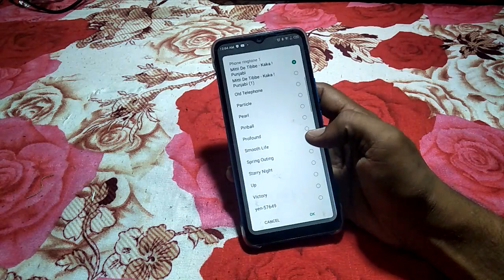how to set download ringtone infinix smart 4 -hindi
how to set download ringtone infinix smart 4